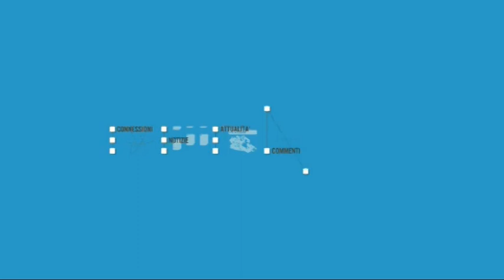TELEGRAM 20.03.2018 con Matteo Biffoni e Giorgio Bernardini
TELEGRAM 20 Marzo 2018 con

Matteo Biffoni (Sindaco di Prato)

Giorgio Bernardini (Giornalista Corriere Fiorentino)